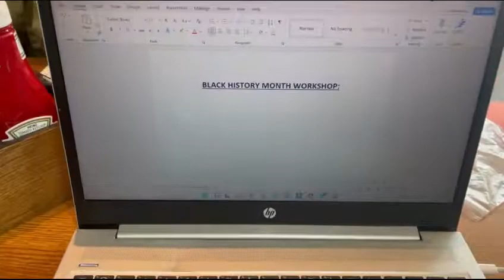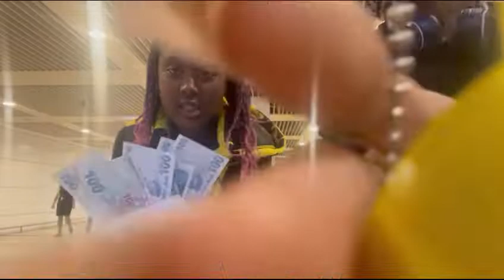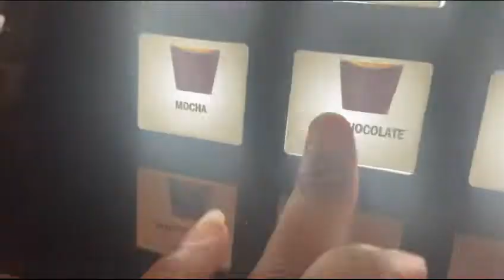EBZ GAARN TO TURKEY!! PART ONE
HELLOOOO DIVERSE KINGS AND QUEENS!!

BACK WITH ANOTHER TRAVEL VLOG FROM EBZ!

KEEP YOUR EYES OPEN FOR PART TWO